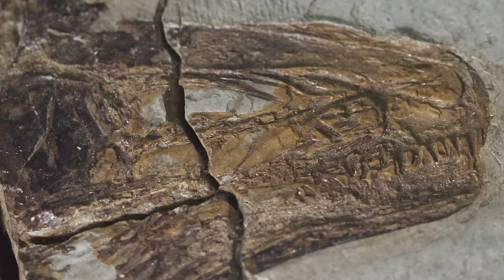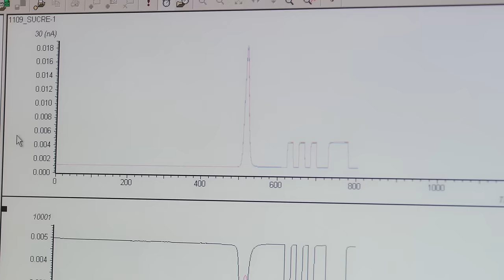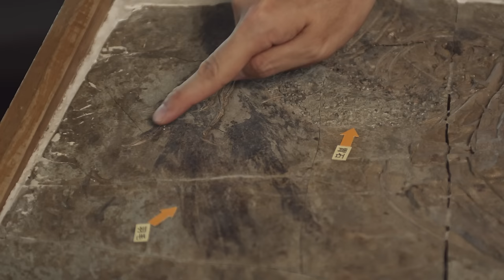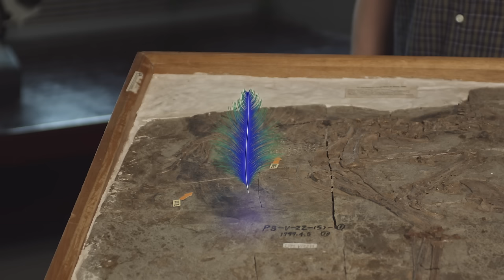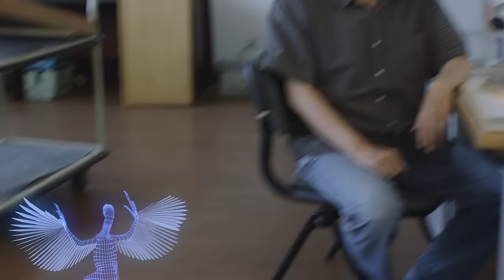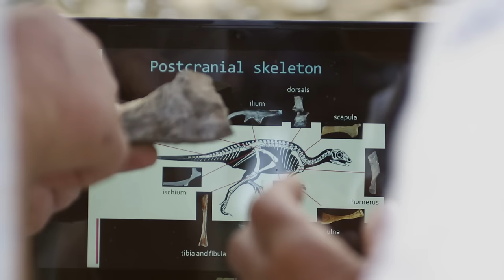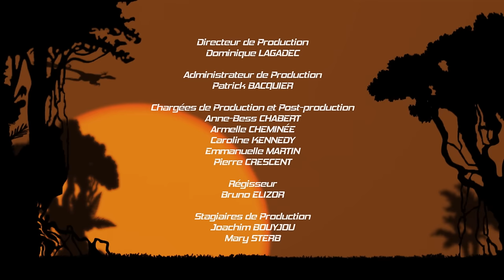Le mystère des dragons à plumes | Les Mondes Perdus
À quoi ressemblaient les ancêtres des oiseaux ? Comment et quand le vol est-il apparu ? En sommeil tout au long du 20ème siècle, le débat a été relancé il y a une vingtaine d'années par la découverte en Chine de fossiles de reptiles à plumes.

Réalisateur : Emma Baus et Bertrand Loyer